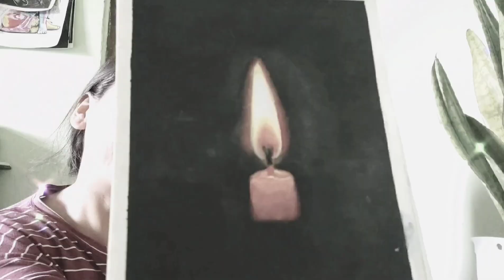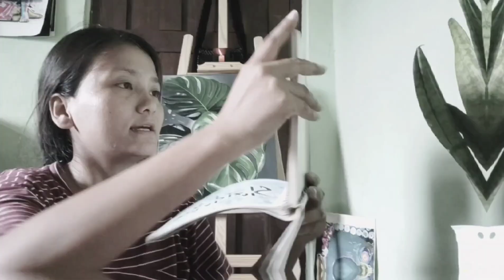Sketch book tour/Random video /weird me 😂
Hello everyone! 🤗💚

In this video i am sharing my art works.